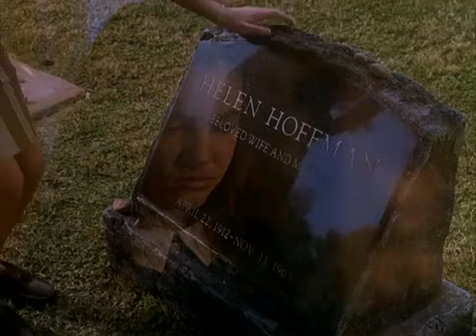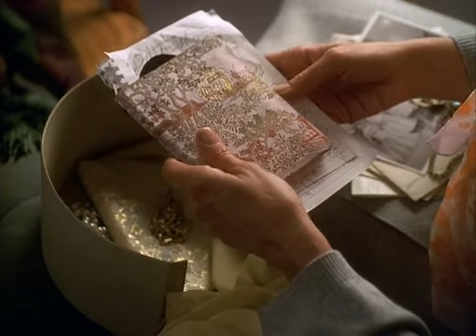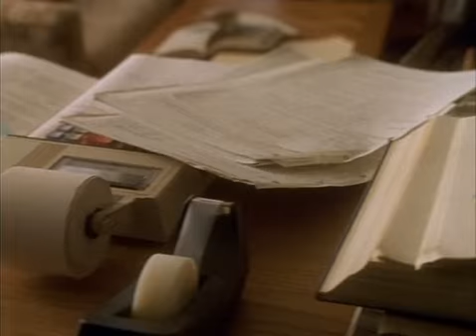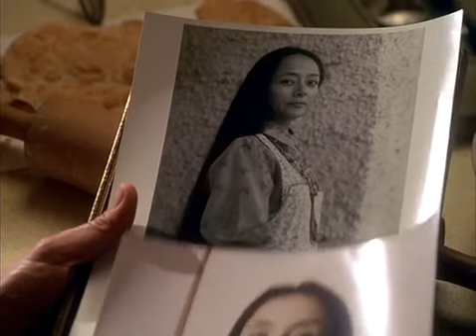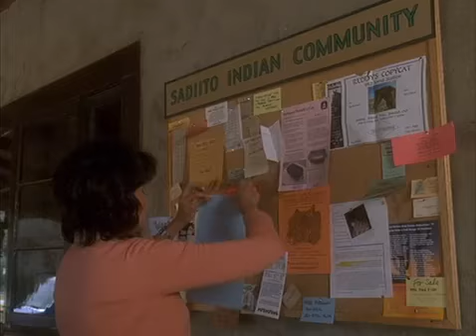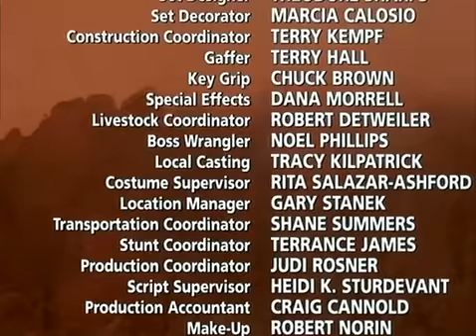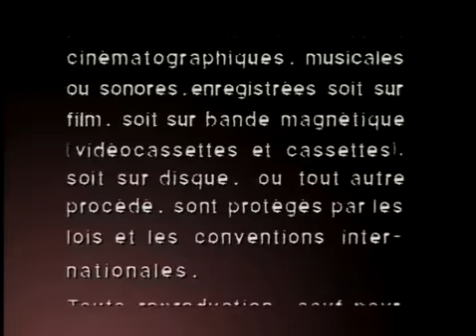The Lost Child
The Lost Child a Nice Movie from 2000 ... specially if you are adopted.